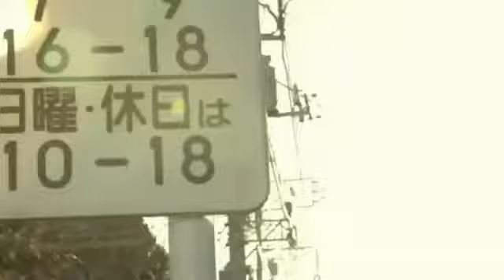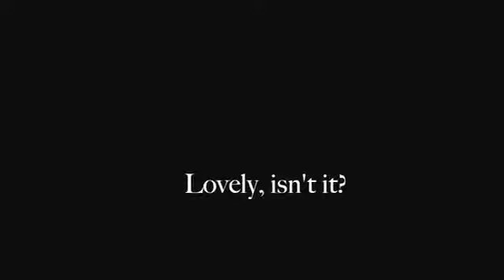Living With Mr. Not So Perfect - AsianFanfics Trailer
This is just a trailer I wanted to do for fun. It might be for a story that I'll make in the future~ ;D
Sorry, I had to transfer this video!